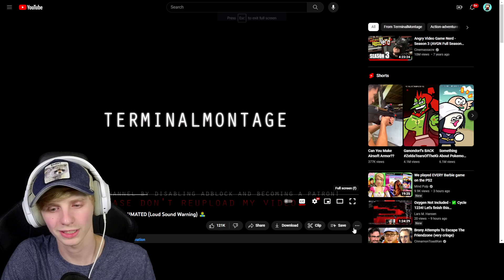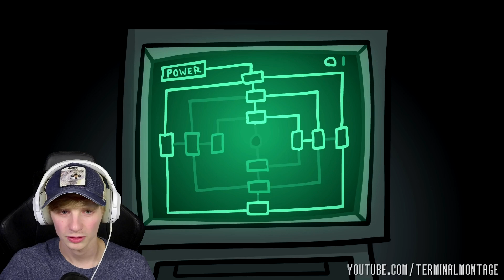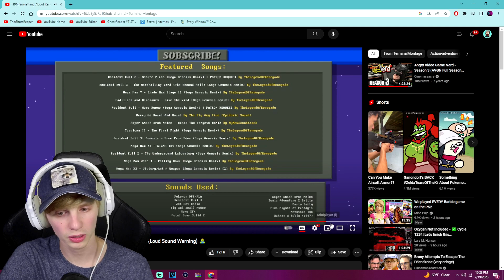I REACTED To Something About Resident Evil 4 REMAKE ANIMATED!!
Hello Today I'm going to try out something different! I have always loved Resident Evil 4 and this is an animation all about it's remake! However be sure to go check out the original creator @TerminalMontage ! They made the video I just reacted and gave some opinions!

Chanel Link - @TerminalMontage
Second Channel - @RealGhostReaper
Editor Channel - @DragonessAnimations